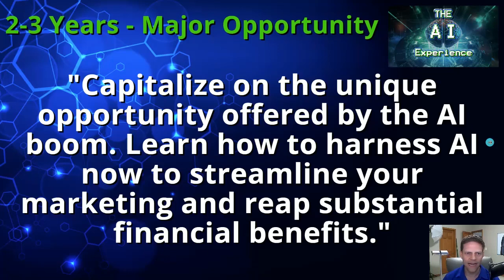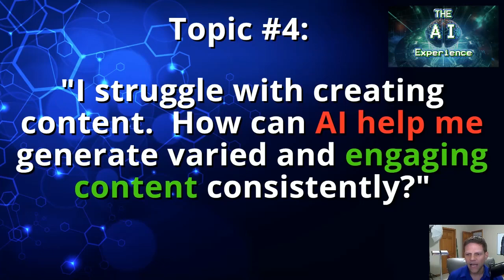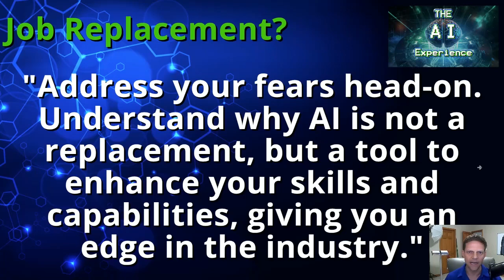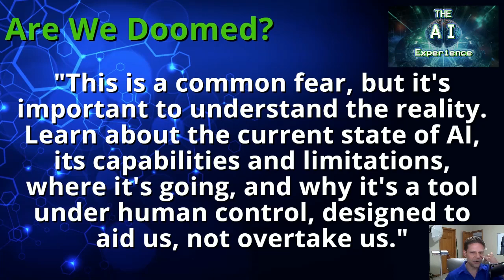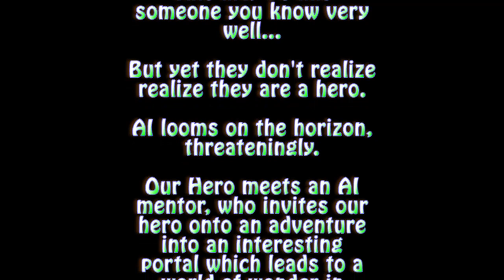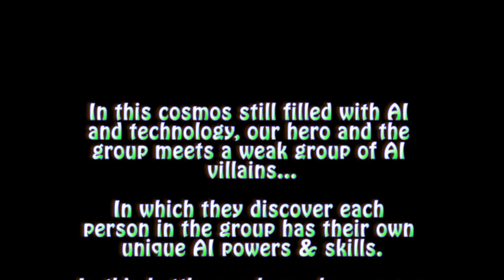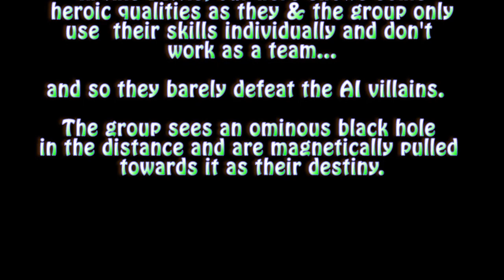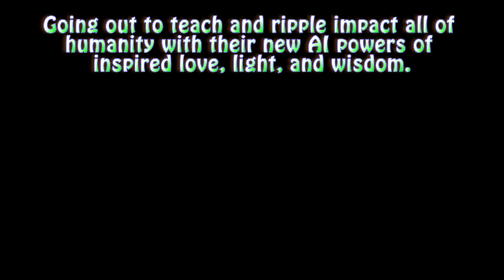The AI Experience: Mastering AI Affiliate Marketing & AI Network Marketing - Live Webinar This Week!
It's finally TIME for - The AI Experience!
Live Webinar happening Wednesday evening.

If you ignore my tech background, my official AI journey started in November & December of 2022 with the now well known "ChatGPT".

I've been in the deepest trenches of AI for the past several months... learning not only the tools...

but studying the entire technology, and especially it's impacts, and potential impacts to humanity.

and like all other big tech growth, there are also fears & concerns that come along.

(but no tech has ever grown as fast as AI has the past few months - not in the entire history of humanity.)

So you're not only going to walk away from this webinar with applicable skills, you're also going to be more deeply educated than  most of humanity.

Here's exactly what we'll be covering in the webinar:

- Why the next 2-3 years is a crucial window for leveraging AI in marketing, and how can it lead to rapid wealth creation.

- "I've struggled with marketing in the past, How can AI transform my marketing efforts?"

- "What is 'ChatGPT' and how can I use it to improve my marketing? How does this make my day to day life easier?"

- "I struggle with creating content. How can AI help me generate varied and engaging content consistently?"

- "I'm new to AI. How easy is it to incorporate into my marketing efforts?"

- "Is AI going to replace marketers? (What about artists or other occupations?)"

- "Isn't AI going to overtake humanity and become smarter than us?" (Terminator, Robocop, I,Robot, The Matrix, etc.)

and be sure to get registered for the big webinar! (which has been in the works for the past ~2-3 months)

I'm INCREDIBLY excited to share this technology with you, while also addressing all of the questions/concerns you see up above.

I look forward to seeing you LIVE on the webinar!

Carpe Diem! - Jason Cardamone ❤️🌟🙏